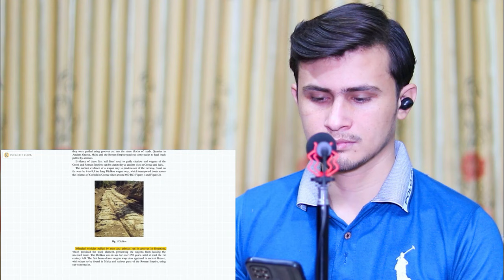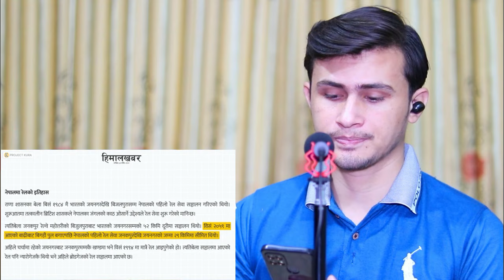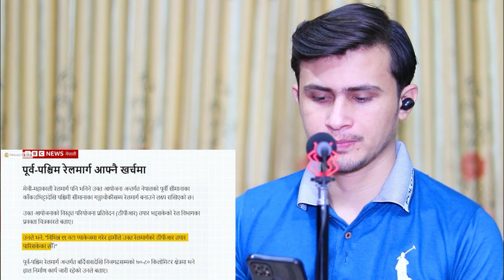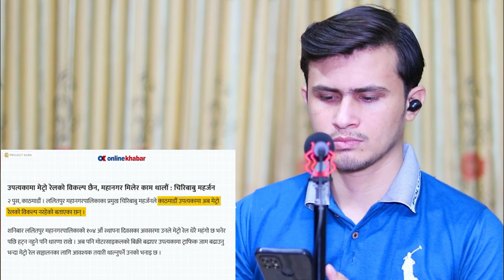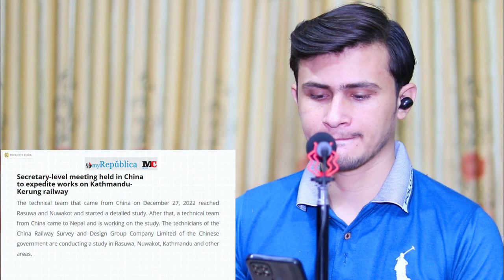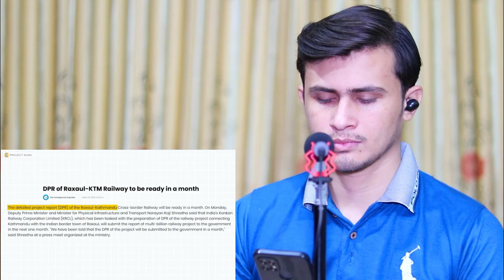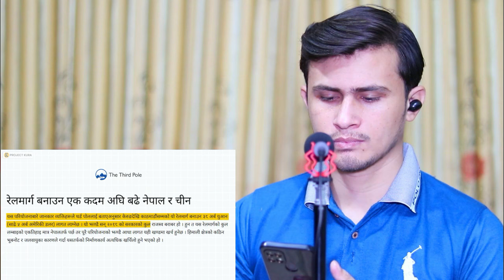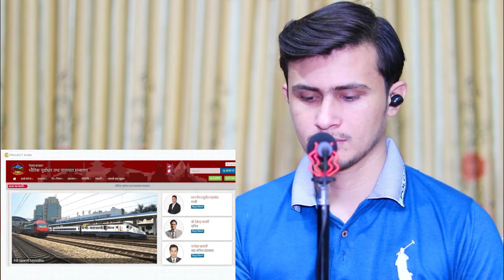नेपालमा सय वर्ष बितिसक्दा पनि रेल किन आउँदैन ? || Why No Trains in Nepal ? 🇳🇵 🇳🇵